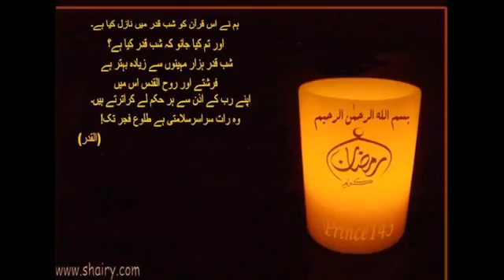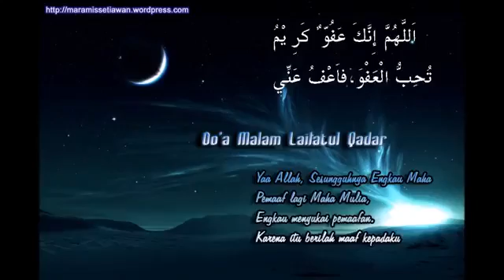SUREH QADR FULL.